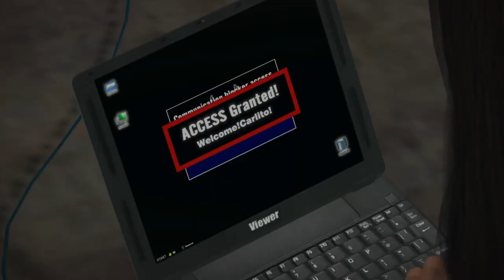Dead Rising - Parte 5# Walktrougth Español Ps4